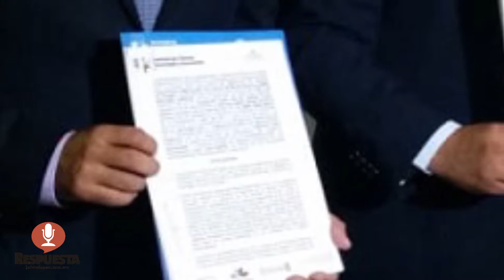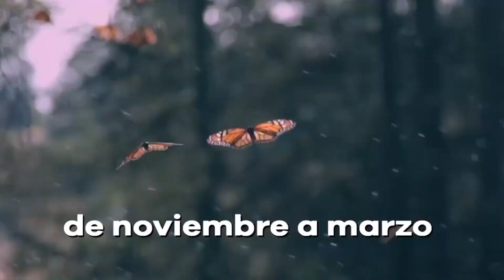RESPUESTA TV 09 JULIO 2019